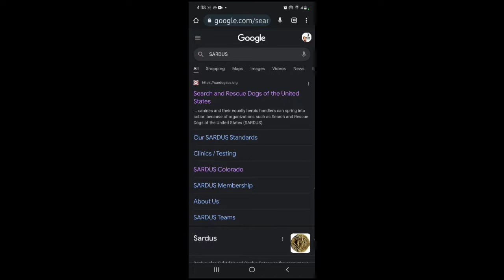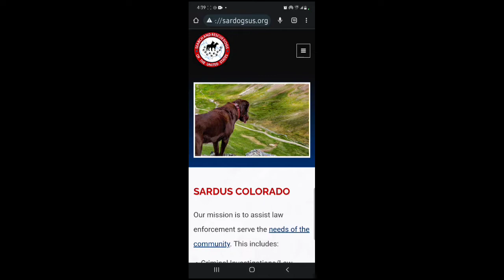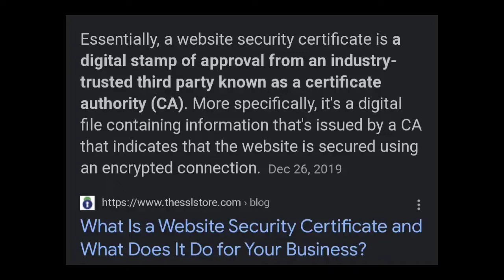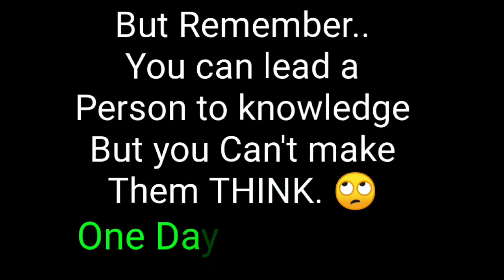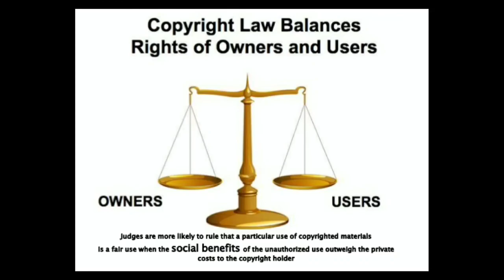AD Says SARDUS Website is taken down or possibly Hacked. 🐾 🙄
Credit to @Jenetic Code  For the AD footage. 😊😊

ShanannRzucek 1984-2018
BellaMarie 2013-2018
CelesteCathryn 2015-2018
NicoLee 2018

“NOTWITHSTANDING THE PROVISIONS OF SECTIONS 106 AND 106A, THE FAIR USE OF A COPYRIGHTED WORK, INCLUDING SUCH USE BY REPRODUCTION IN COPIES OR PHONORECORDS OR BY ANY OTHER MEANS SPECIFIED BY THAT SECTION, FOR PURPOSES SUCH AS CRITICISM, COMMENT, NEWS REPORTING, TEACHING (INCLUDING MULTIPLE COPIES FOR CLASSROOM USE), SCHOLARSHIP, RESEARCH OR PARODY, IS NOT AN INFRINGEMENT OF COPYRIGHT.”